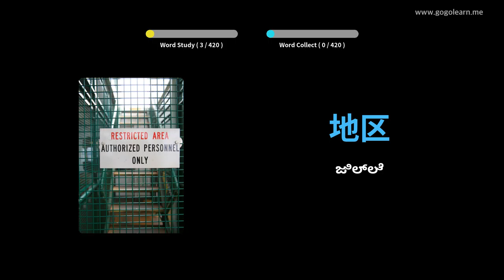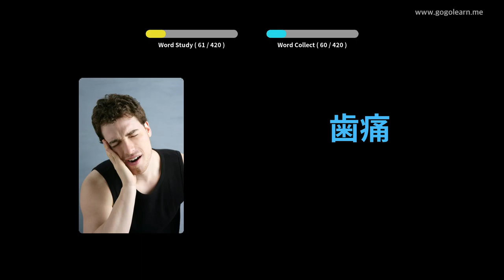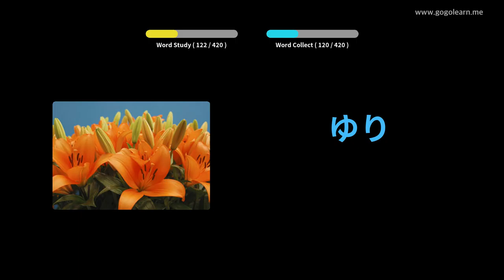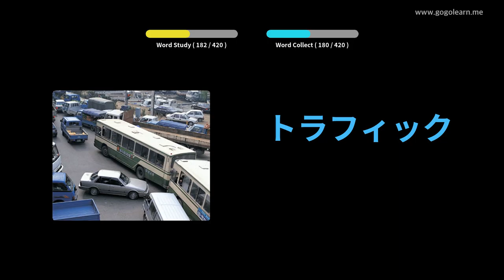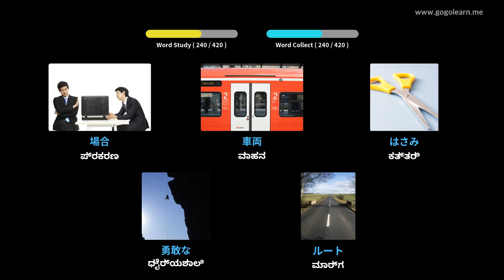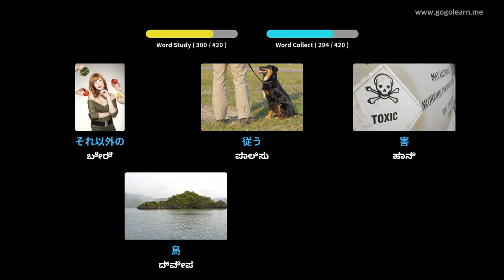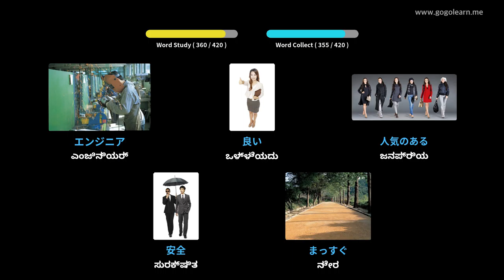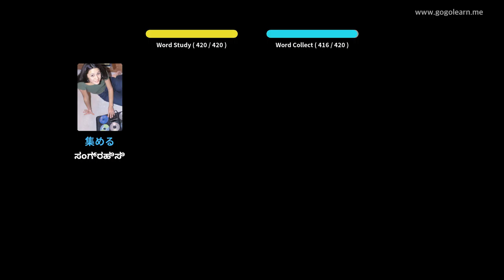ಜಪಾನೀಸ್ ಶಬ್ದಕೋಶ ಮಾಧ್ಯಮಿಕ ಶಾಲೆ 1 | Golearn